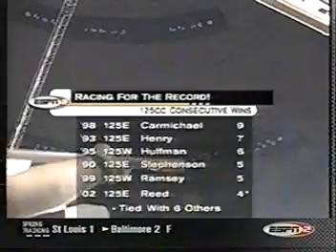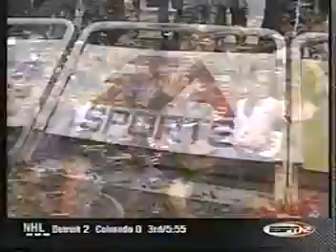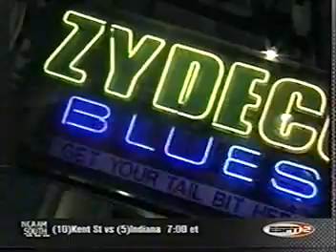2002 New Orleans EA Sports 125cc East AMA Supercross Championship (Round 5 of 7)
This is round 5 of the 2002 EA Sports 125cc East AMA Supercross Championship from the Superdome in New Orleans, LA.  This is the 6th of only 9 125cc Supercross races from 2002 that I have.

Returning 125cc contenders like 2001 125cc MX champ Mike Brown, Yamaha of Troy rookie Chad Reed, 5-time Arenacross champ Buddy Antunez, 125cc Sophomores Grant Langston and Steve Boniface, Branden Jesseman, Greg Schnell, 1998 125cc West champ John Dowd, Larry Ward, Kelly Smith, Michael Byrne, Ryan Clark, and others battle it out for the 2002 EA Sports 125cc East AMA Supercross Championship.  This is Chad Reed's rookie (and lone) 125cc Supercross season, which he dominates almost the entire one.  This race features the only Chad Reed/Grant Langston duel all season long, only to see Chad Reed tie Nathan Ramsey's 1999 125cc West and Denny Stephenson's 1990 125cc East records for consecutive wins in a single 125cc season with 5.  Yamaha privateer and veteran Larry Ward earns his first podium of 2002 with a 3rd place after having to qualify out of the Last Chance.

NOTE: The 2002 Daytona Supercross will be shown in its entirety on my channel when I get around to the 250cc races.